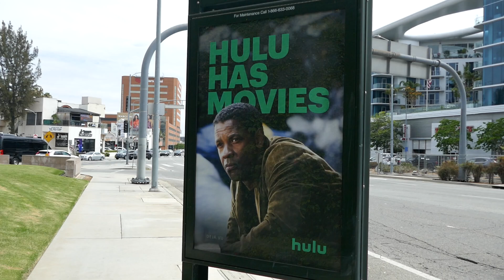Denzel Washington Movies Poster Los Angeles California USA August 10, 2023